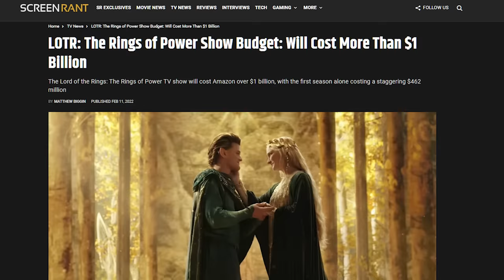The Rings Of Power Pitch Meeting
Step inside the Pitch Meeting that led to The Lord of the Rings: The Rings of Power!

Amazon Studios decided to step up their game a few years ago by spending something like 250 million dollars on the rights to make a Lord of the Rings TV show. And then to make sure it was really good they spent another 750 million on production. So there you have it. One billion dollars! Instant classic, guaranteed! Right? That’s how it works, right?

The Lord of the Rings: The Rings of Power definitely raises some questions. Like why is Galadriel so invincible and powerful? What were the odds of her stumbling upon Sauron in the middle of the ocean? Was she really just planning on swimming across an ocean to get home? Are volcanic eruptions not a huge deal? What was with that weird Rube Goldberg set-up at Mordor?

To answer all these questions, check out the pitch meeting that led to the The Lord of the Rings: The Rings of Power!